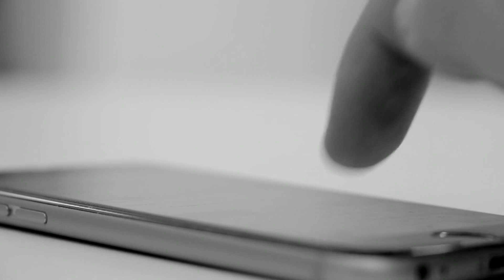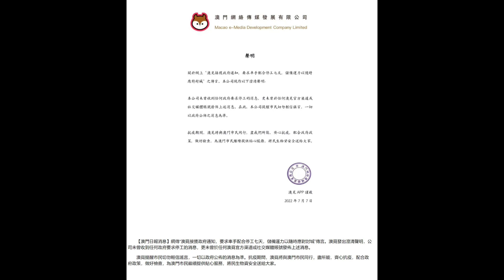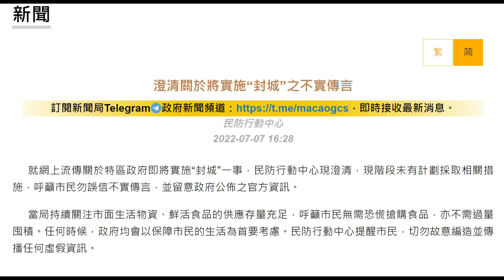🔴封城謠言再起！傳到外賣車手都要停工七日？外賣平台澄清無咁既事！政府澄清未有計劃封城！｜日更頻道